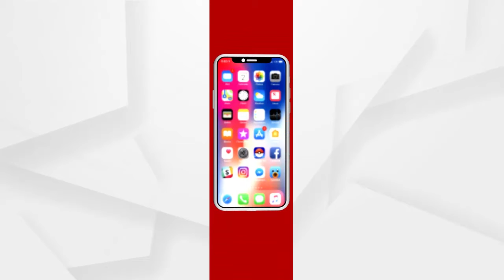ତିନିଦିନ ଧରି ଡ଼ିଫେନ୍ସ କମିଟି ମିଟିଂ ପରେ ସାଂସଦ ଜୁଏଲ ଓରାମଙ୍କ ପ୍ରତିକ୍ରିୟା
ଅଧିକ ଖବର ପାଇଁ ଡ଼ାଉନଲୋଡ କରନ୍ତୁ “Argus News” ଆପ୍